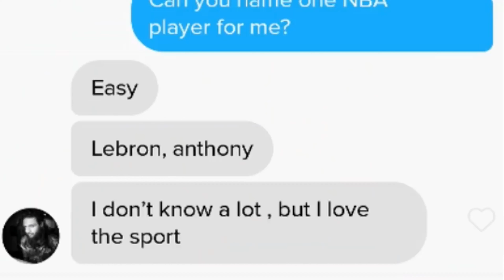Troydan Predicts Anthony Davis to the Lakers